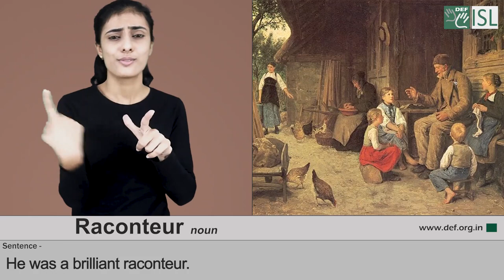Raconteur (noun) Word of the Day for March 15th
Raconteur (noun)

Meaning:- someone who tells funny or interesting stories:

Example:- He was a brilliant raconteur.